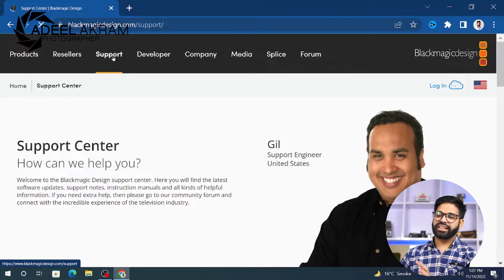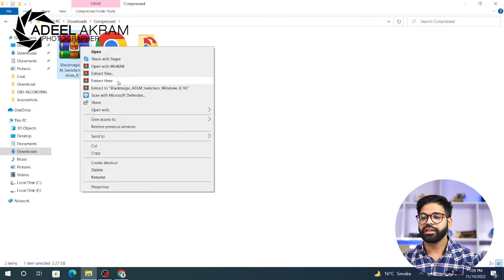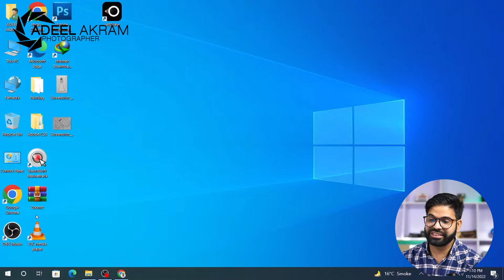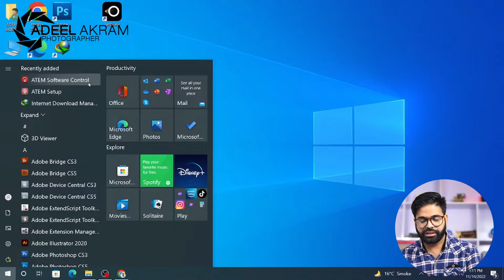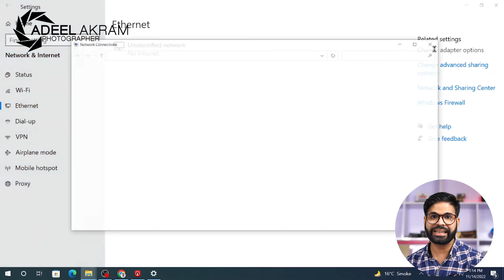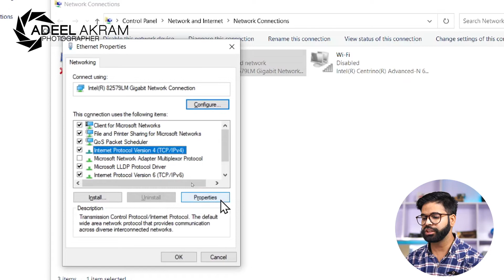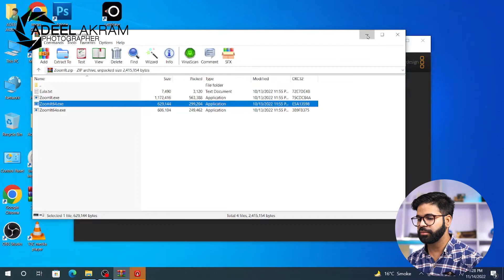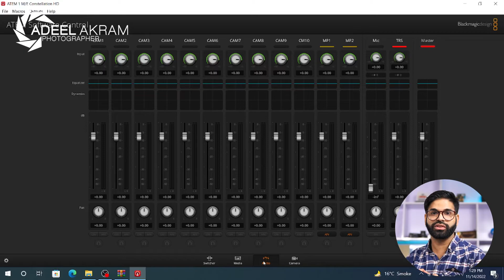No Switcher Connected | Atem Software Control Problem Switcher not Opening | ATEM Problem Urdu Hindi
No Switcher Connected | Atem Software Control Problem Switcher not Opening | Urdu Hindi

Blackmagic Switcher not Connected ATEM mini Not Connected.

First download atem switcher software download form the official website of Blackmagic Design.
ATEM Switchers 9.0.1 Update
Must be download the Latest Version.

Video Chapters :
00:00 Atem software control no switcher connected
00:20 Atem software control download
03:12 Which is the best cable for ATEM Switchers
05:20 Atem no switcher connected Problem
07:14 Lan Cable IP setting for ATEM Switcher

Unidentified Network Ethernet ATEM Switcher Problem solution. Urdu Hindi
Lan Cable IP setting for ATEM Switcher Urdu Hindi